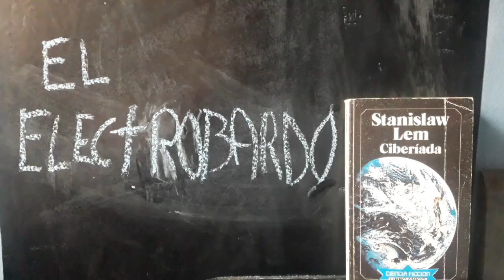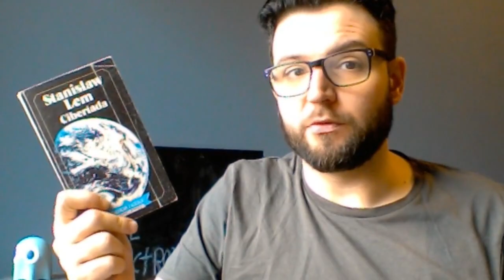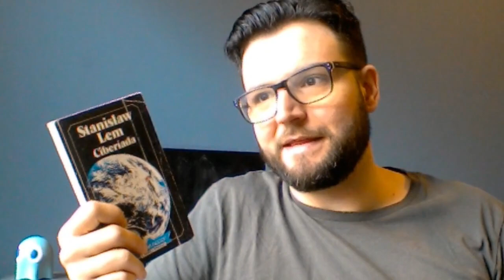El Electrobardo de Trurl - La Ciberíada - Stanislaw Lem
Un robot que haga poesía ¿Que puede salir mal?

Emily Howell - Land of Stone
BADBADNOTGOOD - Doom
Deus Ex - Unatco theme
DLJ - seaside